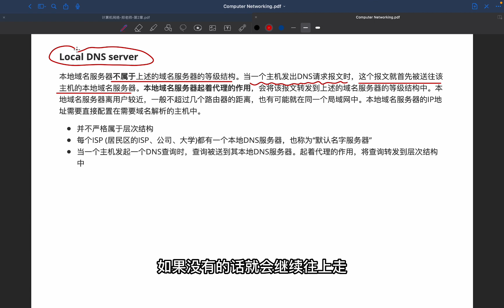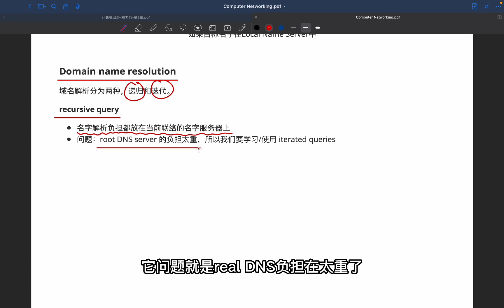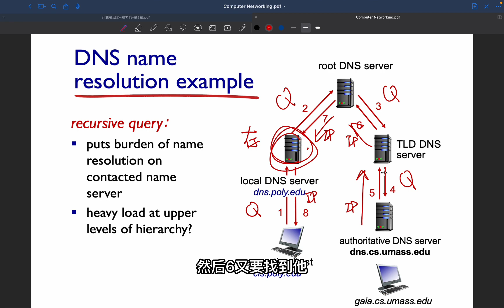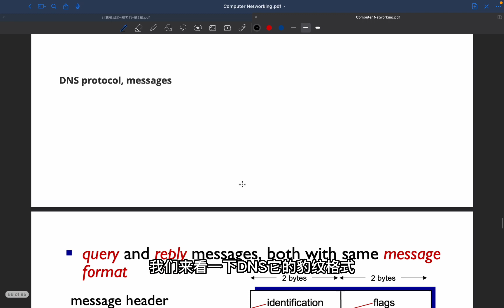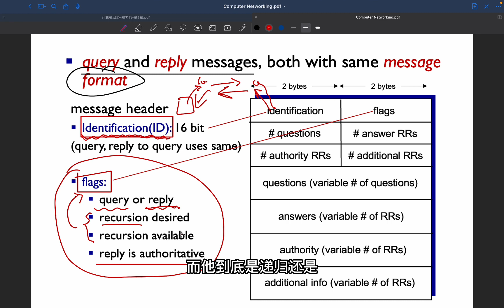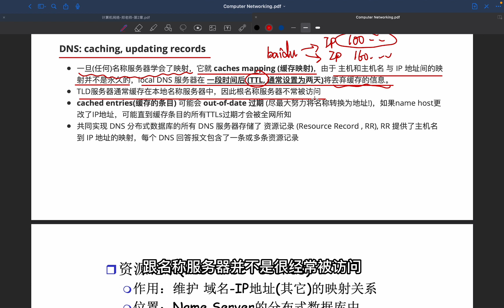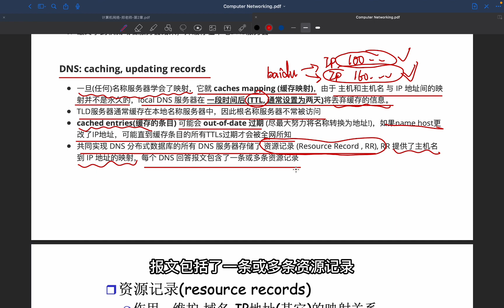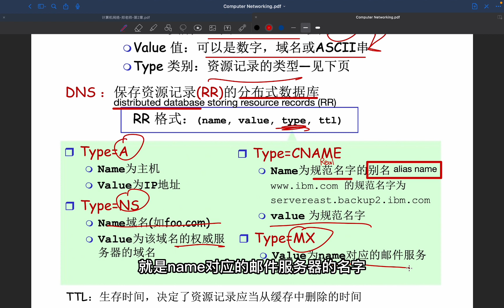2.4.2 Local DNS server｜Domain name resolution